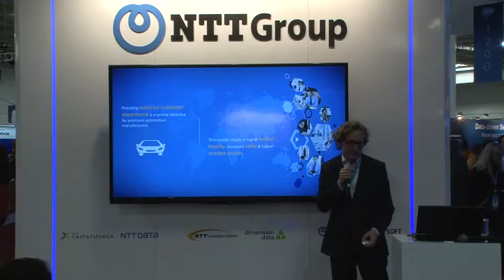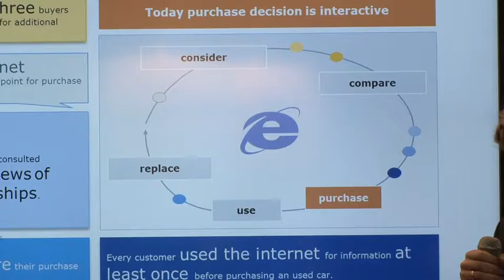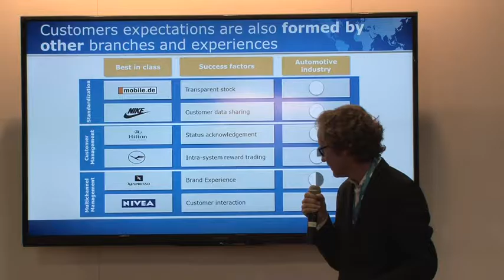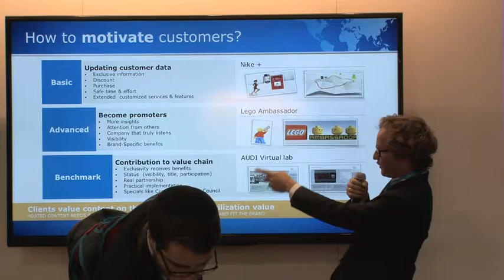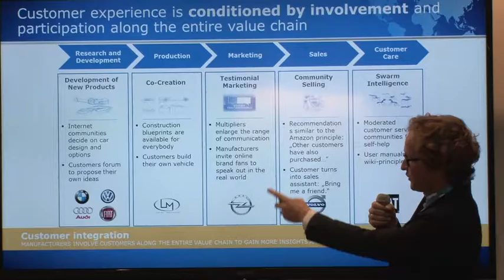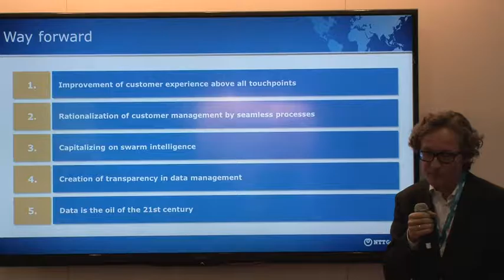Customer Experience as Competitive Advantage in the Automotive Industry